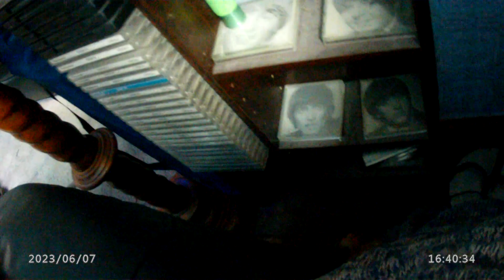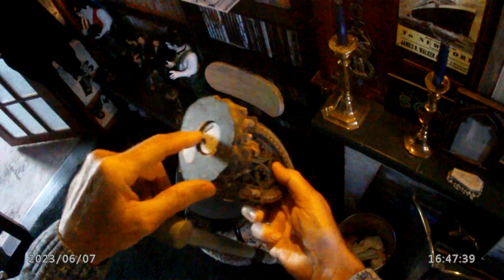....addicted to e-bay buying ?! Charity shops are cheaper....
.and I've bought some real bargains over the years. Gardening - well, I was hoping for some advice about those ...'2 for a fiver'... cheap purple rose bushes - are they likely to suddenly spring into life .or will they expire during this weekend's coming record heatwave temperatures ?! I love watching Gardening programmes but the 'makeover/rescue' on the telly was costing £4500 ! My mum asked me..'...are you watering them roses ?.' Er , no...I rub them with a raw sausage.
The tiny ST stickers arrived yesterday...but no more e-bay 'til I find out if my sickpay will be paid .although I've just discovered today that my Hornet's m.o.t expired a month ago and I'm wondering if the shop will take both bikes away in their van when the Piaggio instrument surround arrives for fitting .and HOW MUCH will it cost?
CT Scan appointment .yes, the BIG scan appointment just arrived , for the 15th , and it's to find out IF there are any traces of Cancer lurking...!
Charlie Dimmock has put a bit of weight on - but she's still a friendly fanciable lovely lady who I've always fancied. then on the news it said the obesity epidemic is getting worse in the UK. some people struggle to even mount their bikes - should we all get low-riders. like that Benelli 500 I like the look of ?! I forgot to show you a picture .but you can have a look at their range online .
Those Dahlia photos at the start are my piccies from previous crops. but grown from tubers. Compost Corner !!!??!